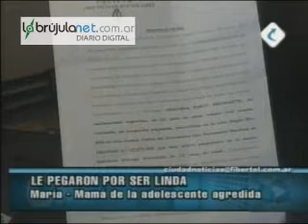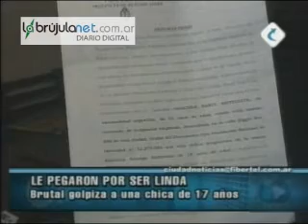Cuatro chicas golpearon brutalmente a una menor de 15 años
María, madre de la menor agredida relató lo ocurrido ayer en la zona de La Arcada y Castelli. Tras los golpes, y al enterarse de la denuncia, las agresoras, amenazaron a toda la familia.